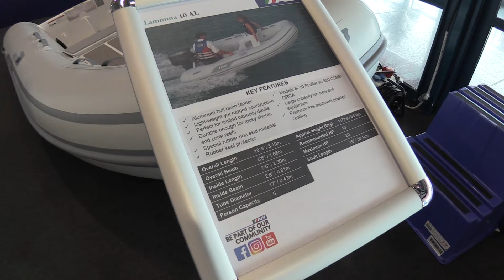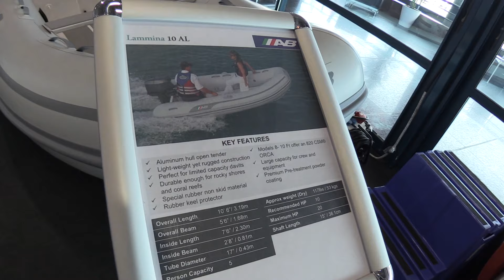2024 AB Inflatables Lammina 10 AL Tender